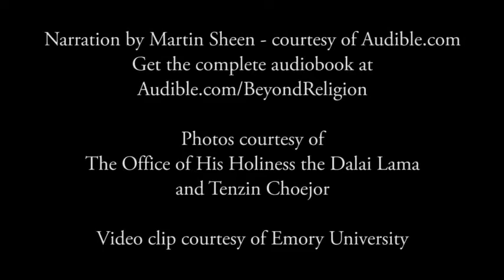Beyond Religion by His Holiness the Dalai Lama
Ten years ago, in his book "Ethics for a New Millennium", His Holiness the Dalai Lama first proposed an approach to ethics based on universal rather than religious principles.

Now, in "Beyond Religion", the Dalai Lama, at his most compassionate and outspoken, elaborates and deepens his vision for the nonreligious way. Transcending the mere "religion wars," he outlines a system of secular ethics that gives tolerant respect to religion—those that ground ethics in a belief in God and an afterlife, and those that understand good actions as leading to better states of existence in future lives. And yet, with the highest level of spiritual and intellectual authority, the Dalai Lama makes a claim for what he calls a third way. This is a system of secular ethics that transcends religion as a way to recognize our common humanity and so contributes to a global human community based on understanding and mutual respect